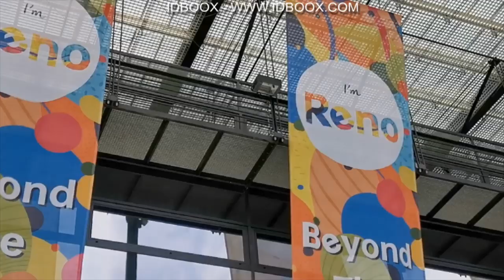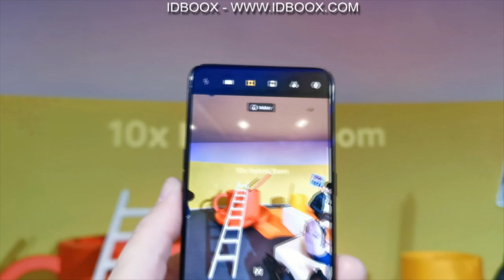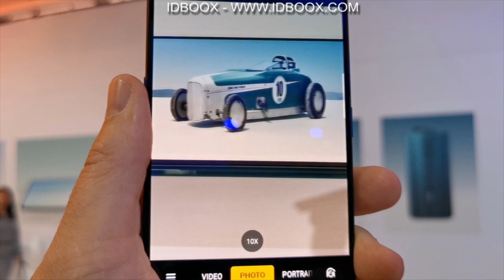Oppo Reno 10x zoom - l'aileron de requin lui va si bien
Oppo a dévoilé ses nouveaux smartphones Oppo Reno 10X Zoom et Oppo Reno le 24 avril en Suisse. Nous étions sur place et nous avons pu prendre en main les deux appareils. Découvrez nos premières impressions.